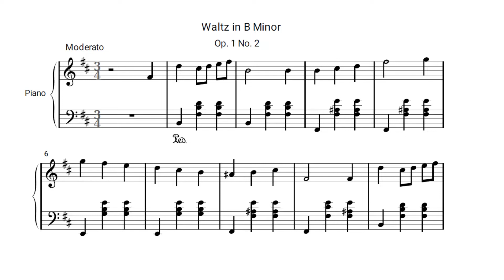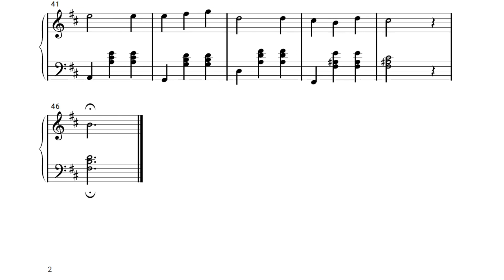Waltz in B Minor (Original Composition)